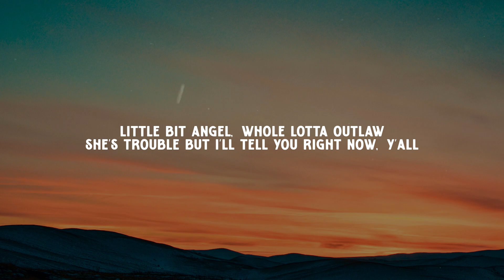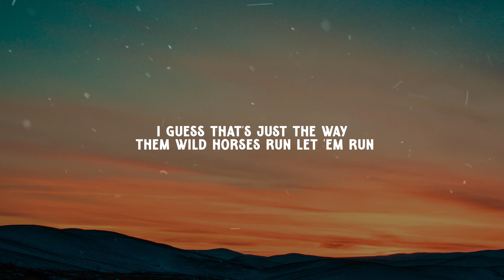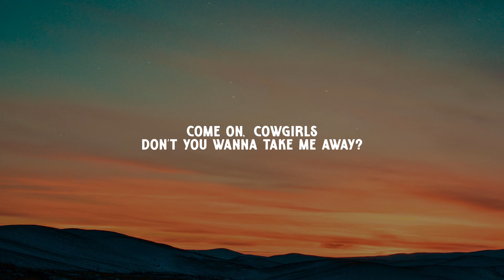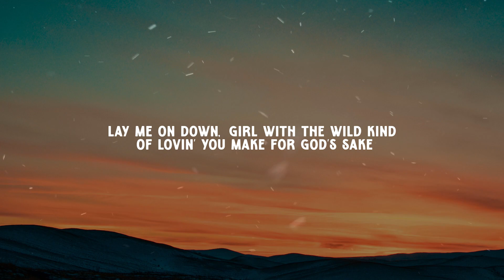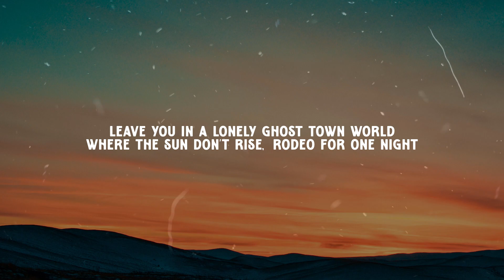Morgan Wallen - Cowgirls feat. ERNEST (Music Video Lyrics)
"Cowgirls"
(feat. Ernest)

She'll set the field on fire just cuttin' across a pasture
She'll have you fallin' for it all and then leave right after
And she got a cold heart
But she got a warm smile
Cut from the same cloth
She kinda buck wild
Little bit angel
Whole lotta outlaw
She's trouble but I'll tell you right now, y'all

Long live cowgirls
Never gonna settle on down girls
Leave you in a lonely ghost town world
Where the sun don't rise
Rodeo for one night
Love you like a mustang
One hand on them giddy-up reins
Hole in your heart with some good aim
On a goodbye ride
But it's fine 'cause it's kinda my thing
Long live cowgirls
Yeah, long live cowgirls

I hate that I love the way them kisses taste like whiskey
How they wake up, take on off, and not even miss me
Leave this heart broken, holding that smokin' gun
I guess that's just the way them wild horses run
Let 'em run

Come on, cowgirls
Don't you wanna take me away?
Lay me on down, girl
With the wild kind of lovin' you make